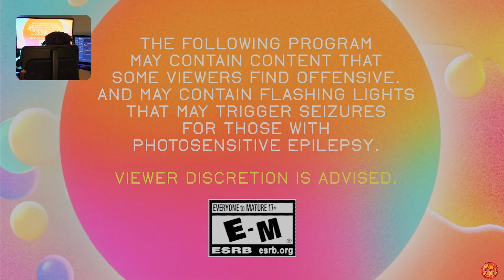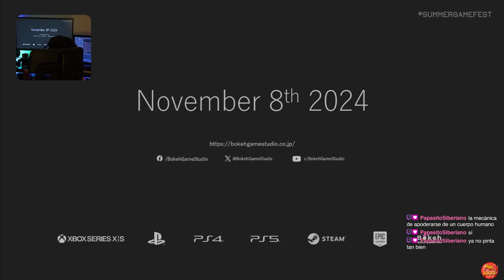NOE3 Summer Game fest (muy de RISAS)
No te pierdas ningun directo

    LEGO: Horizon Adventures.
    Neva.
    Harry Potter: Quidditch Champions.
    Dragon Ball Sparking Zero.
    Batman: Arkham Shadow.
    Sid Meier's Civilization VII.
    Kingdom Come Deliverance II.
    Alan Wake 2 - Night Springs (Expansión)